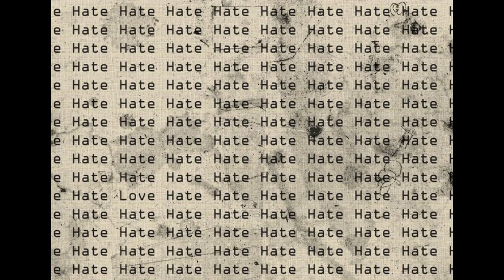Narcissists Hate Love